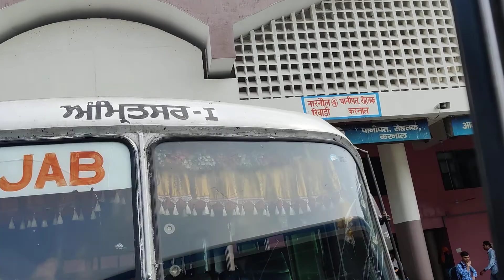Ambala Cantt Bus Stand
Ambala Cantt Bus Stand in Haryana. Ambala Cantonment bus stand is located at a distance of 9 km from the Ambala City bus stand.